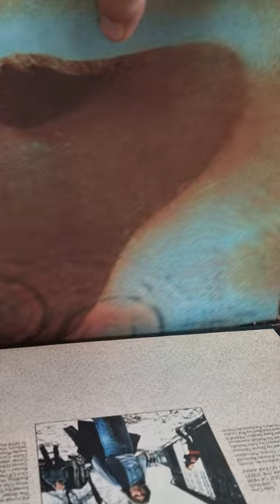Rock on vintage vinyl records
Rock on vintage vinyl records @Popmasterpl14021966